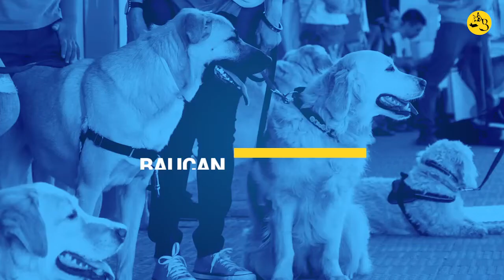Necesidades del Perro en la Ciudad / Briconsejo Canino / Baucan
¿Realmente cubres todas las necesidades de tu perro para que pueda ser un perro sociable y equilibrado?.
Los perros tienes diversas necesidades básicas que se deben de cubrir, algunas más complejas que otras pero de todas formas todas se deben de cubrir para poder llegar a tener un perro sociable, tranquilo estable y feliz.

Recordad que cada perro es un mundo y muchas veces se necesita la ayuda de un profesional que os vaya guiando paso a paso. También podéis poneros en contacto con nosotros ​​) donde os ayudamos a conseguir esto y muchas otras cosas de una manera fácil y lúdica.

🐕  Sobre Baucan 🐕